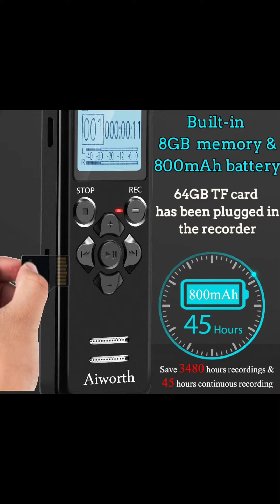72GB Digital Voice Recorder Voice Activated Recorder for Lectures Meetings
72GB Digital Voice Recorder Voice Activated Recorder for Lectures Meetings - aiworth 5220 Hours Sound Audio Recorder Dictaphone Recording Device with Playback,MP3 Player,Password,Variable Speed